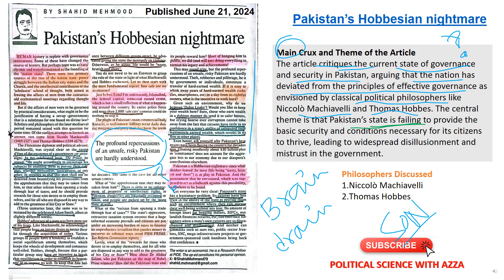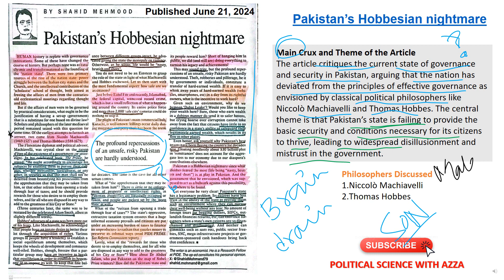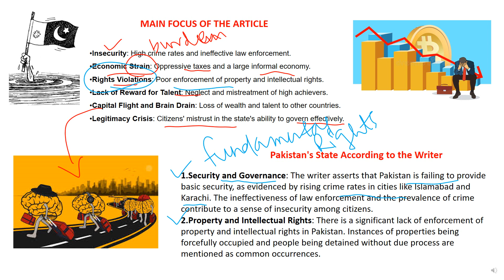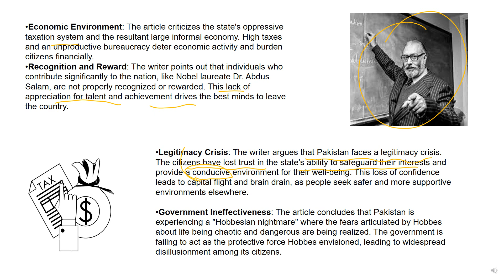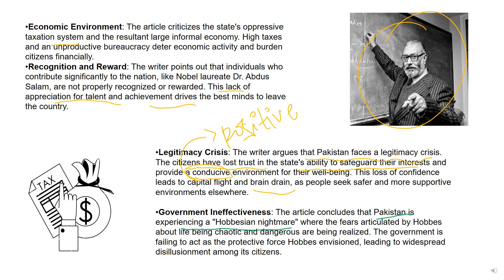Pakistan Hobbesian Nightmare | Dawn Opinion | 21 June 2024